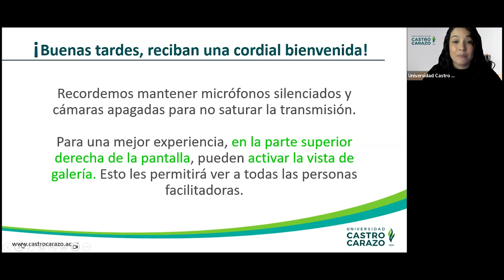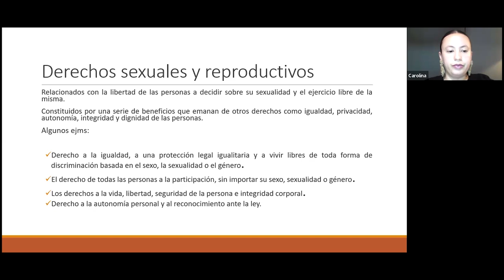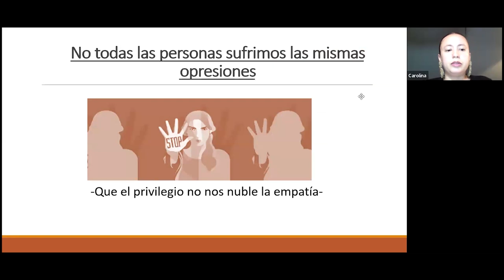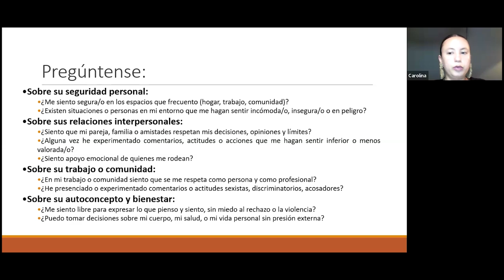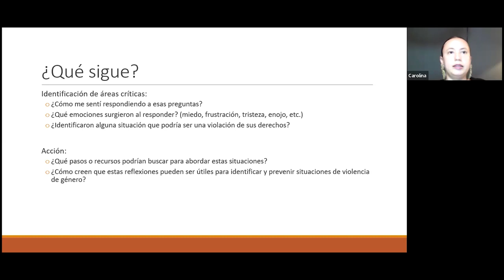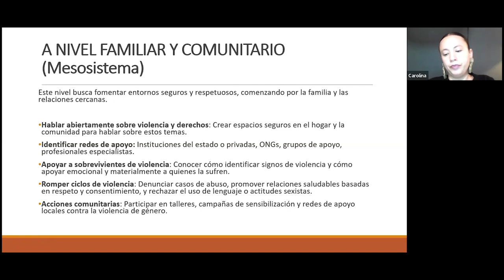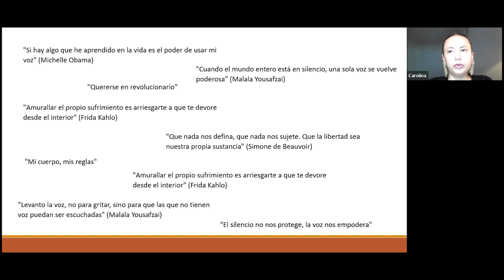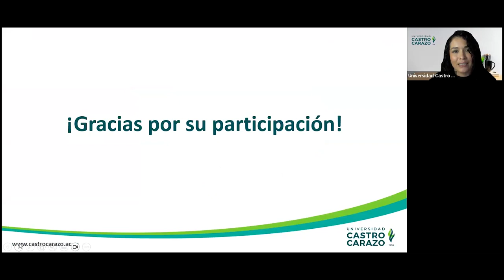Derechos sexuales y reproductivos: Herramientas para una vida libre de violencia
Acá reflexionamos sobre tus derechos reproductivos y las herramientas necesarias para tomar decisiones informadas y protegerte.